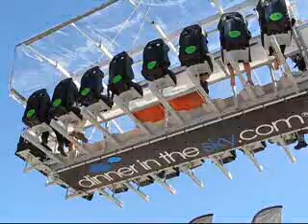IAAPA 2007 - Dinner / Tunnel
IAAPA 207 - Dinner In The Sky & TunnelVision demo